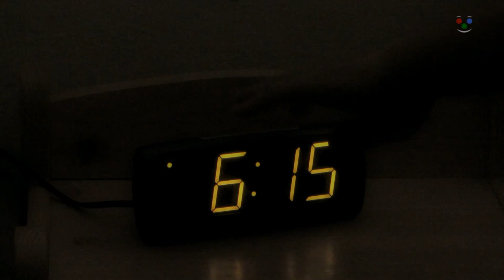Castor fiber - Bobr evropský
Beavers on the Opava River - Bobři na řece Opavě